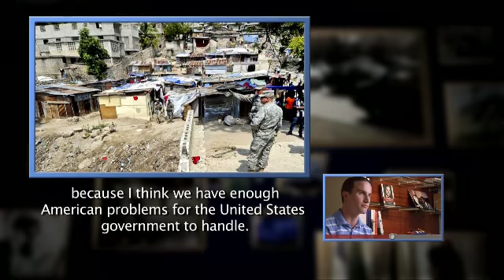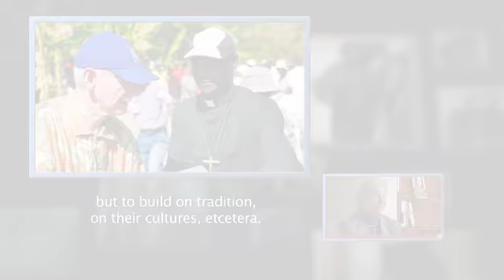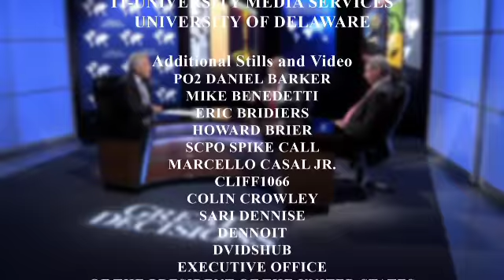Great_Decisions_2011_Topic 1_Should the U.S. Give up on Haiti?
The January 2010 earthquake that devastated Haiti struck a country already suffering from widespread poverty and underdevelopment. Did this natural disaster inadvertently provide an opportunity for reassessment and planning a new Haiti? Will the results of the 2010 presidential elections provide the leadership to restore the country?